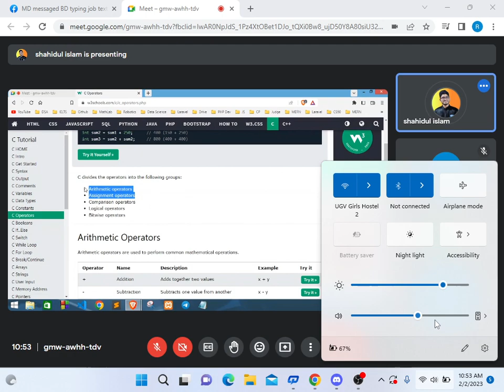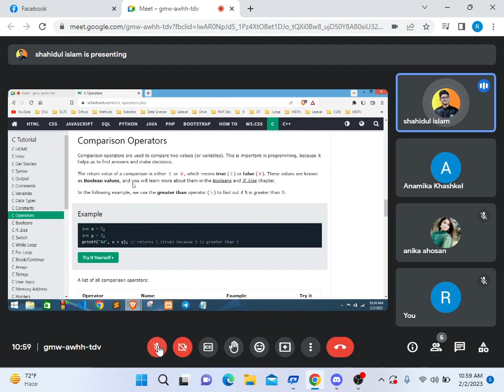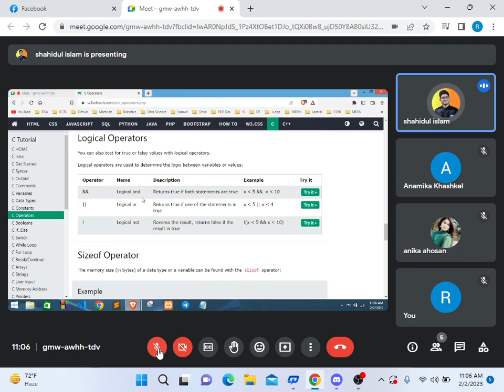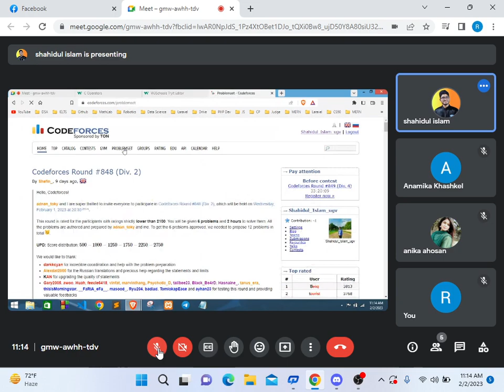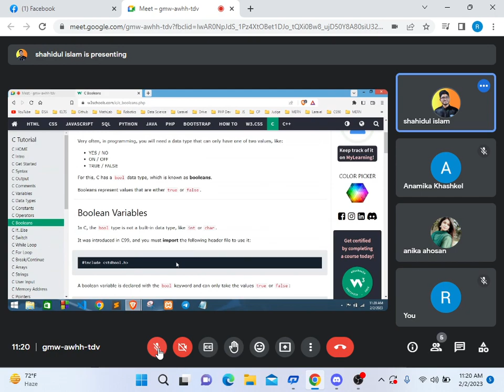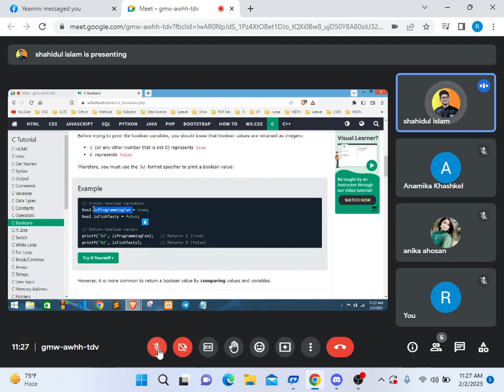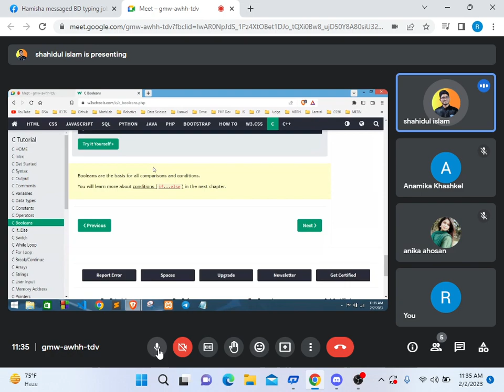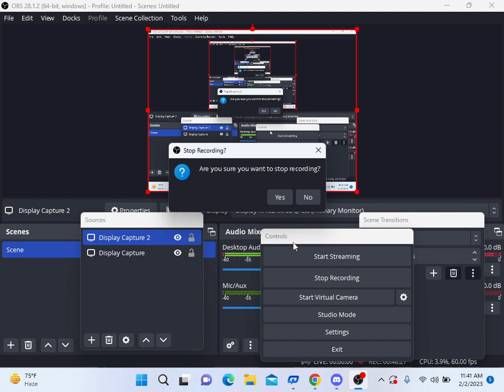C Programming || Batch 2 || Class 03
c programming class @DataPondBangladesh